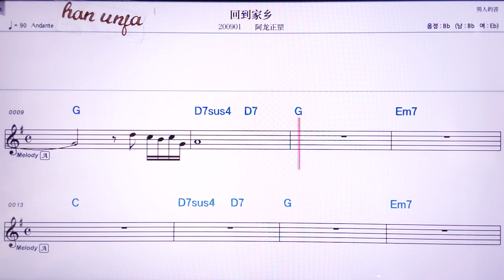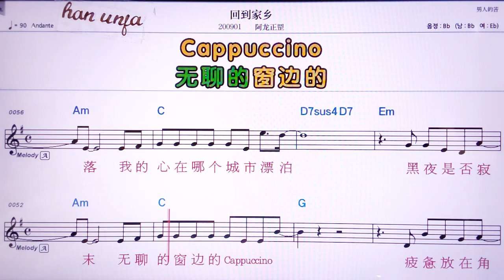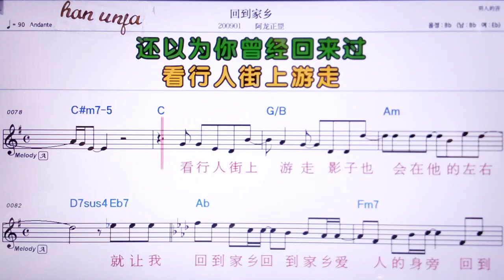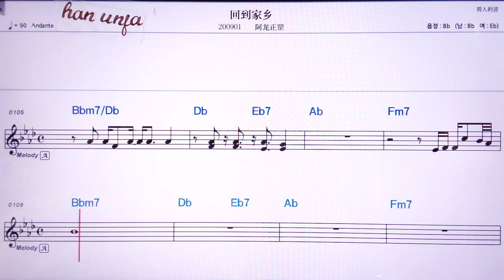💖후이따오쟈씨앙/아룽쩡깡 👍MR,노래방, 악보, 코드,Karaoke With Sheet Music